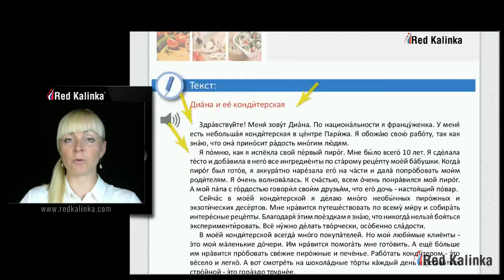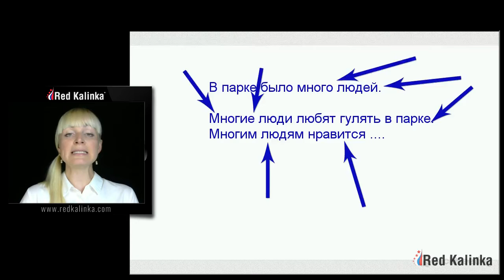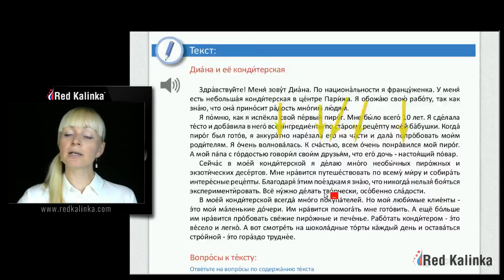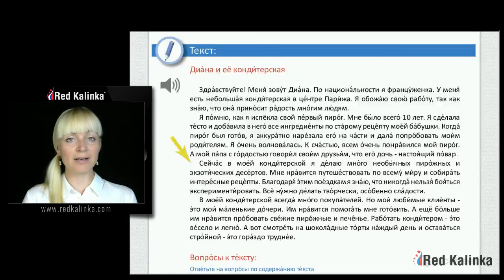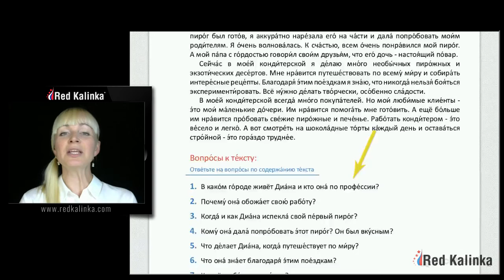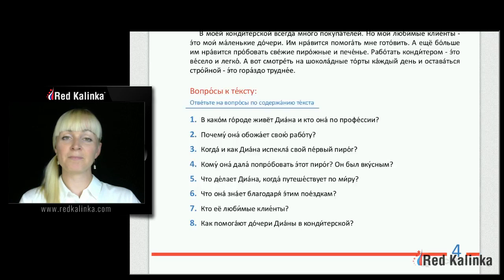Curso de ruso en video Nivel 4 Curso 1 unidad 3